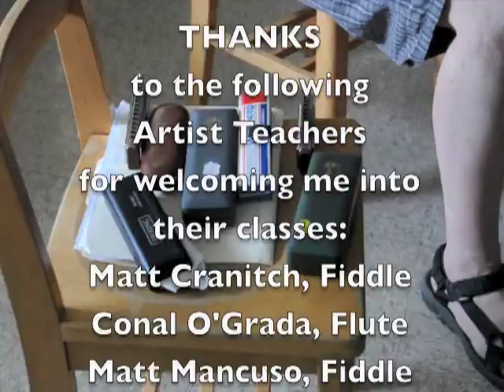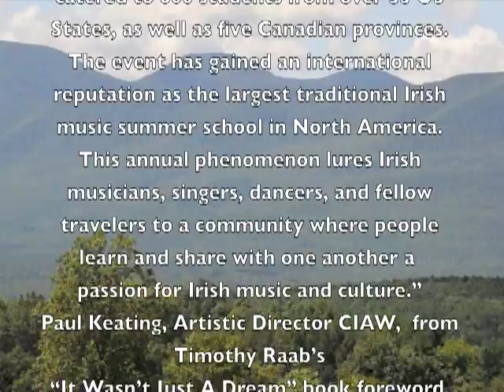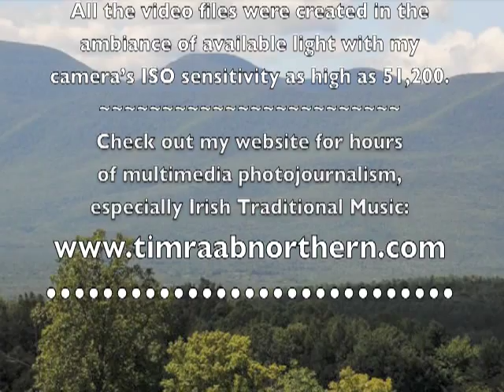Catskills Irish Arts Week 2011 #21 A Few Music Classes